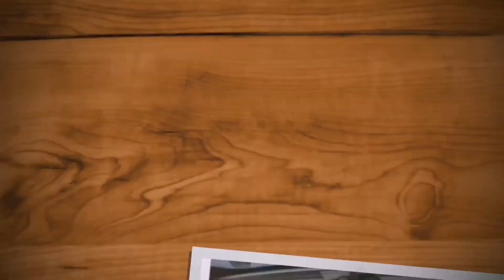Finca familiar, Aguacates y gallinas felices , 2 días en el campo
INSTAGRAM: Estoy en Instagram como @rumbayconga. Instala la aplicación para seguir mis fotos y vídeos.